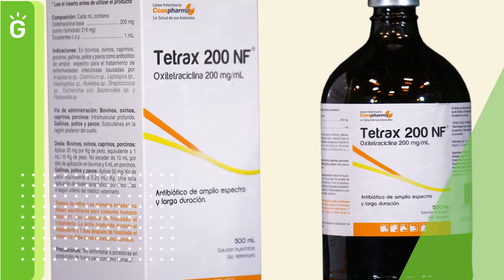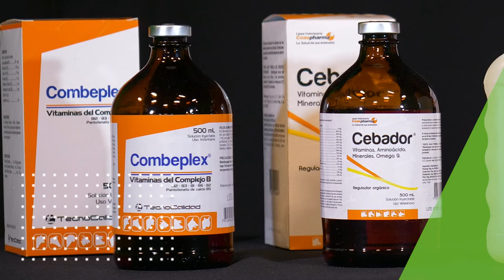INFOCOMERCIAL 4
AGROCAMPO.